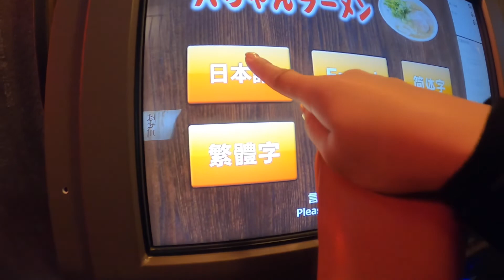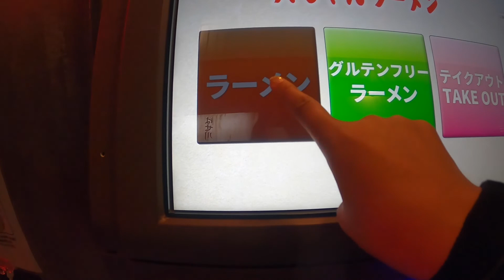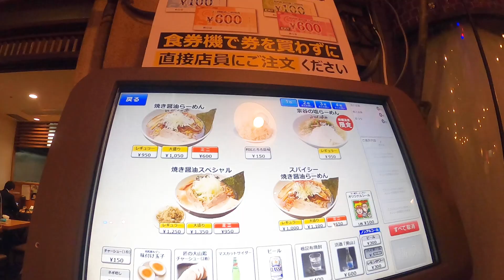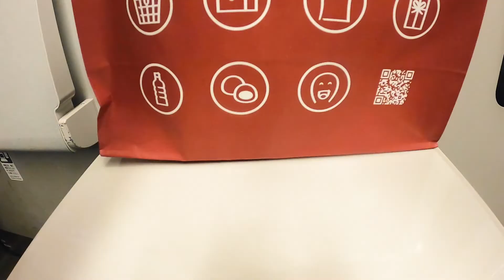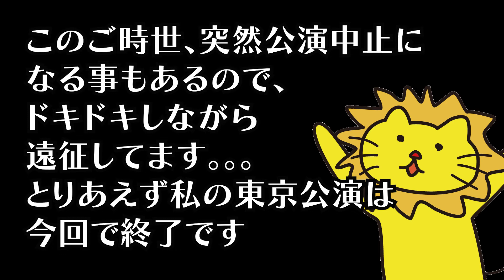都会で時間が潰せない田舎モンヲタクの東京遠征 第二弾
今回は１作品のみの観劇なので、新横で途中下車してみました
しかし、、、うまく時間潰せず。。。（笑）